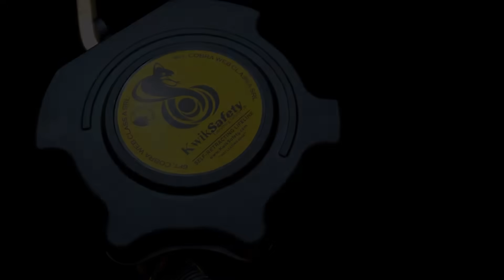KwikSafety | Cobra Web SRL | Product Video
The COBRA line is OSHA Compliant and follows ANSI Z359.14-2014. Our 6 ft web SRL (Class A) provide an average arrest force of 1,350 lbs, a maximum arrest force of 1,800 lbs and a maximum deceleration distance of 24 inches (?61 cm). The 10 ft web SRL (Class B) provide an average arrest force of 900 lbs, a maximum arrest force of 1,800 lbs and a maximum deceleration distance of 54 inches (?137 cm). The COBRA is your fall arrest guardian in the event of a fall.

A non-leading edge SRL with quick brake action that senses the speed during a fall at catch you safely. The 6 ft (single & twin leg) and 10 ft SRLs have a high quality shock/energy absorbing pack that activates during a fall to reduce acceleration, impact forces, and minimize injury. A heavy duty steel carabiner clip with swivel top helps with ease of work and prevents a twisting lifeline. No rust steel snap hook can attach and lock to a dorsal D-ring harness.

6 ft (single and double leg) and 10ft COBRA SRLs are made with durable polyester webbing with high quality stitching protected by a small, black, polymer housing. The compact design allows workers to carry around their srl lanyard without worrying about tangling cords getting in the way and is easily portable.

The 6 foot (1.8 m) and 10 foot (3 m) lifelines include a single ¾” (19 mm) wide polyester web lifeline. The twin leg 6 foot (1.8 m) lifeline includes two (2) ¾” (19 mm) wide polyester lifelines. The COBRA line (single and double leg) has a 130-410 lbs weight capacity or up to 420 lbs (see instructions included).

KwikSafety products are proudly designed & shipped from Charlotte, NC, USA. Our Charlotte-based team will quickly answer any and all of your questions and concerns about your order in English or Spanish, si habla Espanol (línea de vida autorretráctil, seguridad yoyo). KwikSafety products are premium stylish safety products designed by Americans with American Standard level of quality. If you have a problem, we have a solution.

WE ALSO SHIP THROUGH AMAZON 🌍: